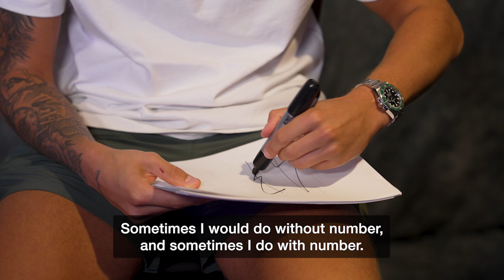YOU WON'T BELIEVE What Blue Jackets Signature This Is 😲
Jack Roslovic, Vladislav Gavrikov, Jakub Voracek, Patrik Laine, Andrew Peeke, Erik Gudbranson, Elvis Merzlikins, Eric Robinson, Zach Werenski, Gustav Nyquist, and Adam Boqvist take another go at guessing one of their teammates' signatures.